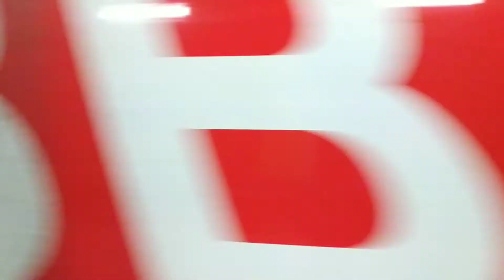Karvina Hl.n - kolej mix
1. Przejazd Vectrona ze składem kontenerowym
2. Wjazd EC145 rel. Praha - Navsi
3. Przejazd Skody ze składem talbotow przez Karvine
4. SuperCity Pendolino mija na biegu stację Karvine
5. Przejazd Skody ze składem zdawczym
Filmy nagrywane w Październiku 2019